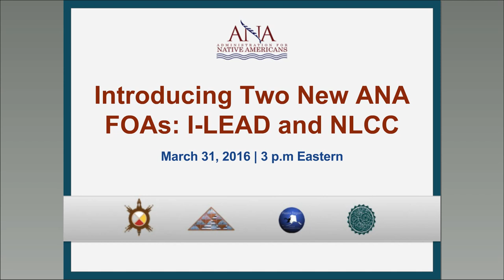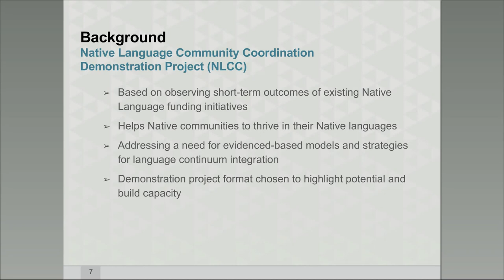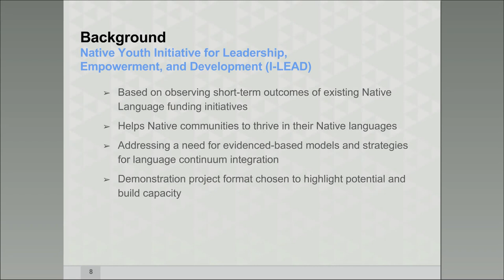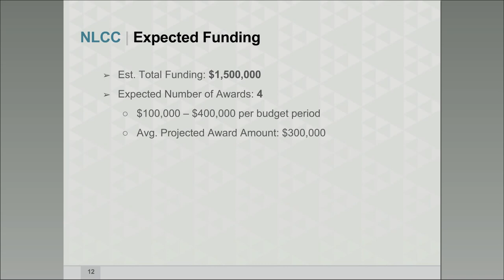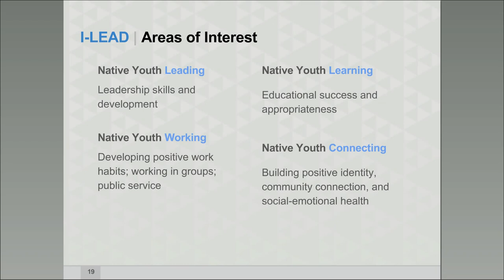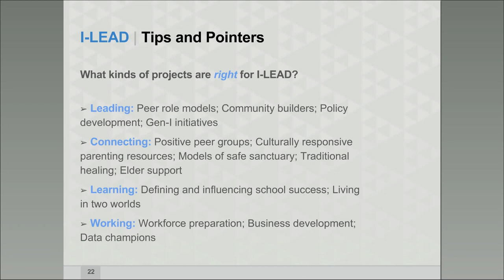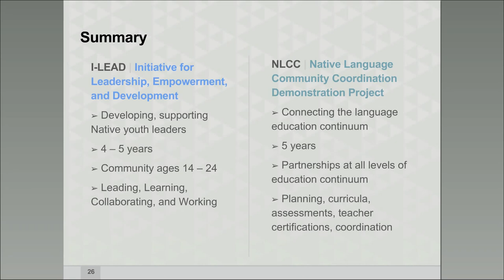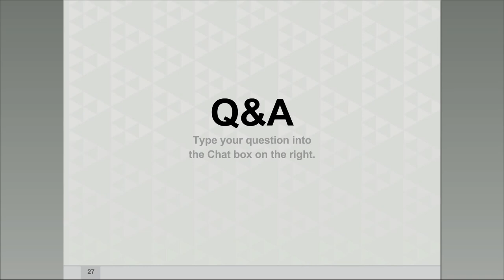"Introducing Two New Funding Initiatives: I-LEAD and NLCC" | A Resource of ANA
In this national Administration for Native Americans webinar, learn about ANA's two newest funding initiatives in 2016. This webinar features Commissioner Lillian Sparks Robinson and DPO Director Mia Strickland, who provide background about these two new FOAs.

The Native Youth Initiative for Leadership, Empowerment, and Development (I-LEAD) program will emphasize a comprehensive, culturally-appropriate, approach to ensure all young Native people can thrive and reach their full potential by fostering Native youth resilience, capacity building, and leadership.

The Native Language Community Coordination Demonstration Project (NLCC) is intended as a place-based demonstration that will address gaps in community coordination across the Native language educational continuum.

Presented live on Thursday, March 31, 2016, by Kaʻānaniʻau LLC, operators of the Pacific Region Training and Technical Assistance Center, a resource of the U.S. Administration for Native Americans.